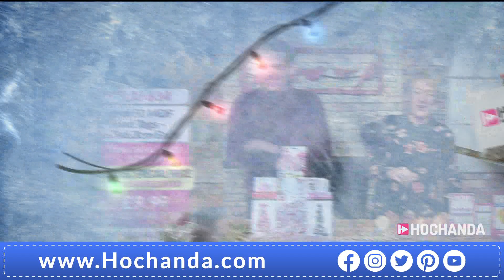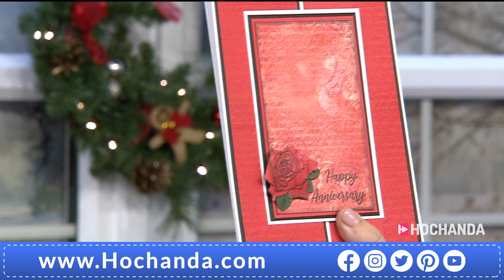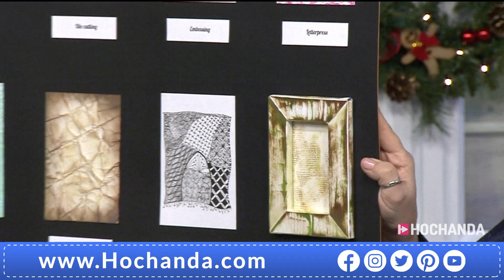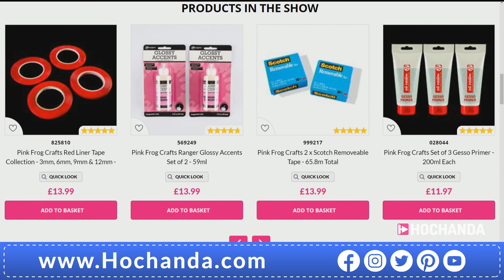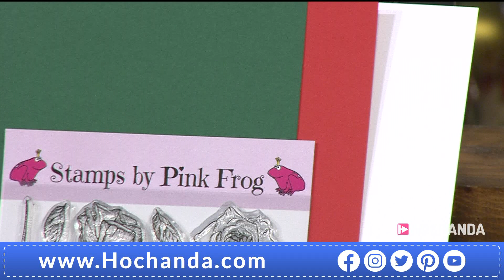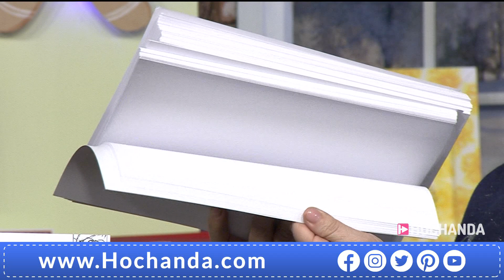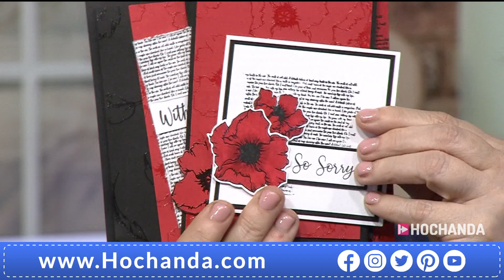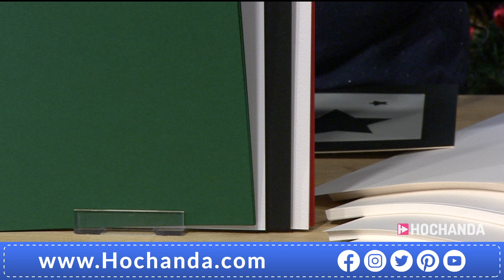Stamping and Card Making Inspo with Pink Frog Crafts Live on Hochanda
Join Hazel for this exciting One Day Special with Pink Frog Crafts! Don’t miss out on the launch of their beautiful new Rose stamp set alongside brand new card collections and much more!